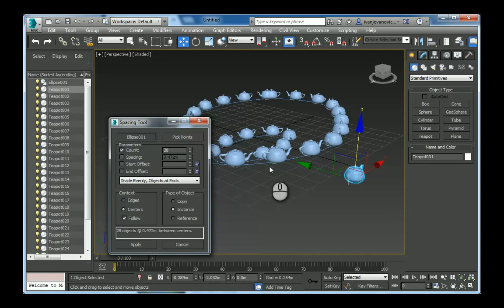Copying object along multiple (complex) curves in Autodesk 3ds max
If you want to copy and distribute object along multiple curves that make a single path this is an easy way to do it.